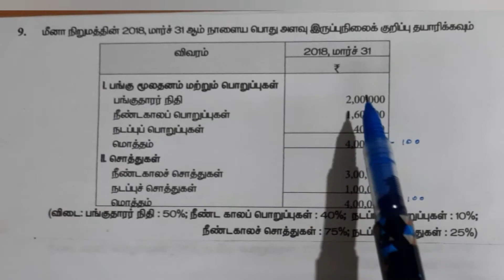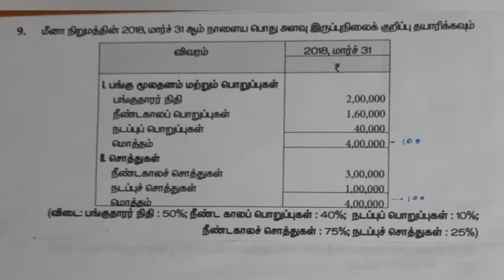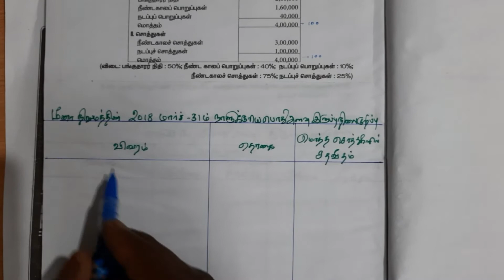+2 Accountancy unit 8 financial statements analysis part 81பொதுஅளவு அறிக்கை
+2 Accountancy unit 8 financial statements analysis part 81பொதுஅளவு அறிக்கை12 கணக்குப்பதிவியல் நிதிநிலை அறிக்கை பகுப்பாய்வு பயிற்சி கணக்கு 9